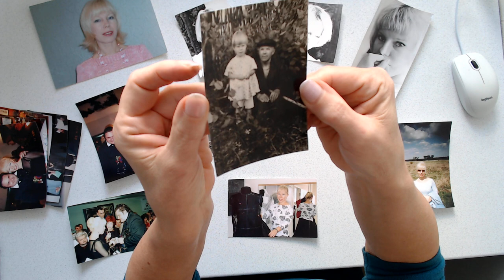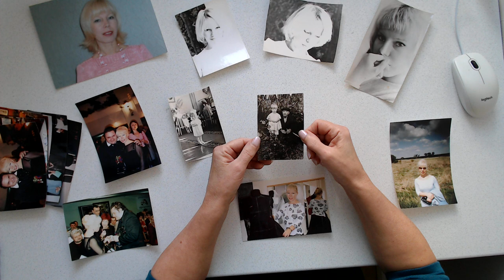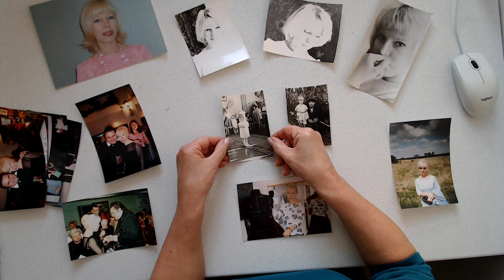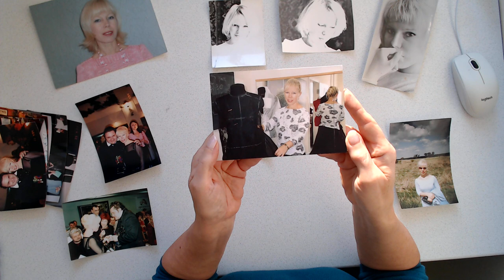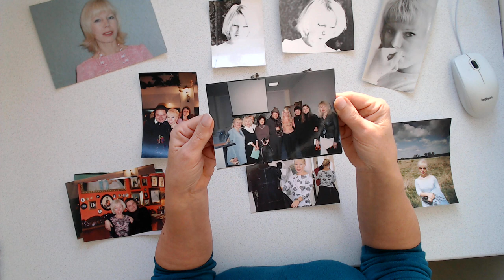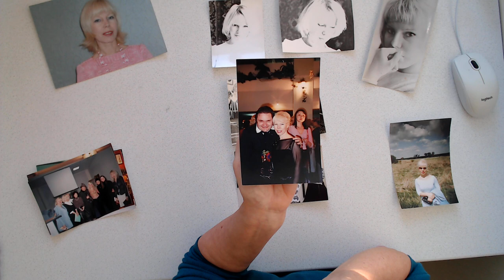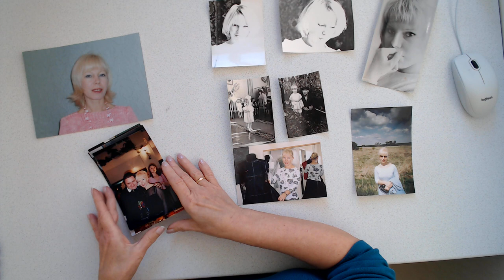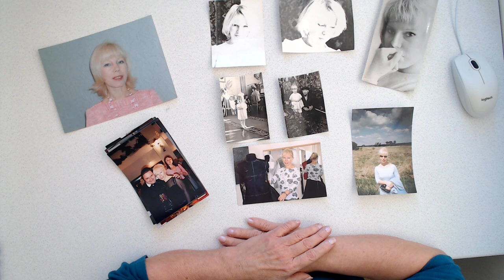Отвлекаемся от короновируса. Перебирая старые фотографии.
Давайте помогать себе жить.
Вспомним, что кроме короновируса и мировых проблем в экономике, рядом с нами живут наши дети. И наше будущее в их нежных руках. Каким оно будет зависит только от нас! От нас сегодняшних, замотанных и вечно усталых мам и пап...
Ещё это видео о том, что в жизни происходят чудеса.
Хотим мы этого или нет, случайные встречи меняют нашу жизнь полностью!
Так произошло у меня с Александром Васильевым.
И то, что кажется нам поражением, если не сдаваться, становится новым витком в жизни и ведёт к победе!
Воспользуемся этой остановкой.
Посмотрим на себя и близких другими глазами.
Успокоимся и начнём новую жизнь! И пусть она будет для каждого, кто читает эти строки - СЧАСТЛИВОЙ!

Врспомнаия из детства. Как все начиналось, что послужило толчком к желанию шить.
Мой путь от увлечения к любимому делу, делу всей жизни, к любимой профессии.
Моя история, уроки жизни, путь к успеху.